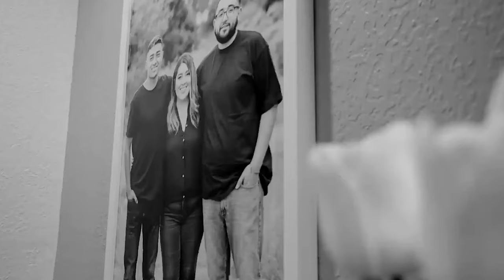The story behind Julián Araujo's tattoos, presented by Firestone Walker